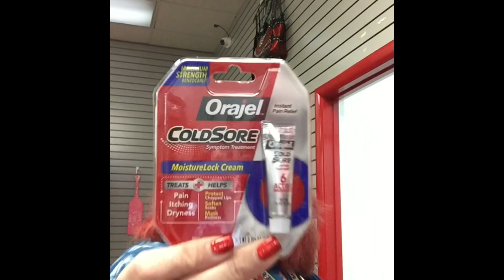How to Make Money Buying Pallet Liquidations! Box #4 With Drea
How Much Will We Make From the Liquidation Pallet We Bought to Resell? Let’s Check Out Box #4
Liquidation Pallets How Much can we get?

Wholesale Products, Bulk Lots, Supplies & Even Services from Our Trained Staff to Help you Grow Your Business…

TubeBuddy is Great for Getting your Videos Seen!

If you Want to SELL on WhatNot… Tell them Poochie Sent Ya!

Lots of information there if you want to start a business on Amazon, do Wholesale, Print on Demand, etc…

Cross Posting is SO IMPORTANT to Making More Money!

Need Supplies? Here’s What We Either Use or Recommend…

BUSINESS SUPPLIES -
Shipping Scale
Brother Printer
Shipping Labels for Brother Printer
Dymo Label Printer
Dymo 4x6 Labels
9x12 Clear Cellophane Bags
13x15 Self Seal Clear Cellophane Bags
19x24 White Poly Mailers
Number Stickers, 0-1,000
Number Stickers, 1,001-2,000
Number Stickers, 3,001-4,000
Number Stickers, 4,001-5,000
10x13 Resealable Clear Poly Bags
Quart Resealable Clear Bags
Gallon Resealable Clear Bags
Clothing Hangers
Clothing Hangers for Pants & Skirts

FOR VIDEOS -
Clip On Microphone
Rainbow Brick Backdrop
Studio Microphone